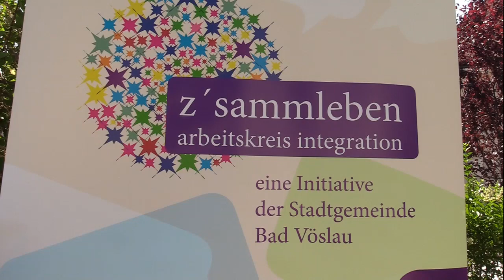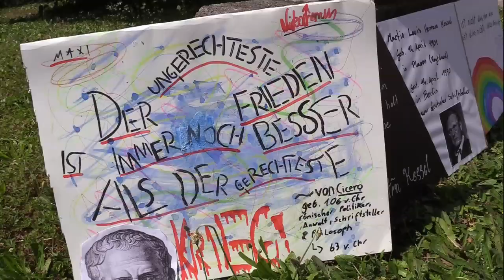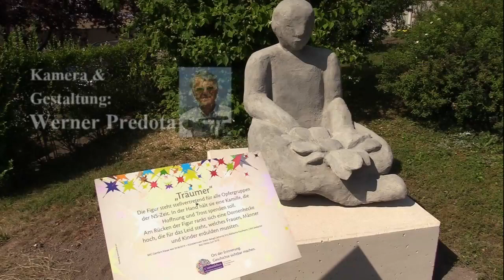Bad Vöslau-Skulptur Der Träumer-19.6.19 movie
Skulptur vor dem alten Bad Vöslauer Rathaus als Gedenkstätte der Erinnerung:
„Der Träumer“ soll Geschichte sichtbar machen
Schülerinnen und Schüler des BRG Gainfarn haben sich gemeinsam mit Prof. Birgit Toran und Prof. Angelika Aigner im Rahmen des Geschichtsunterrichts mit dem Thema Nationalsozialismus in Bad Vöslau auseinandergesetzt. Begleitet von der heimischen Künstlerin Mag. art. Ulla Reithmayr, wurde von vier Schülerinnen die Skulptur „Der Träumer“ entworfen und während des Unterrichts umgesetzt. Das Objekt wurde in der Vorwoche der Öffentlichkeit vorgestellt und hat vor dem alten Bad Vöslauer Rathaus als Gedenkstätte der Erinnerung einen würdigen Platz erhalten.
Für Bgm. Dipl.-Ing. Christoph Prinz war das ein besonderer Anlass, um vor allem der Jugend ein aufrichtiges Danke auszusprechen. Er bezeichnete die Arbeit als ein wichtiges Zeichen, dass nichts verheimlicht wird und „Der Träumer“ ein Symbol dafür ist, um von einer schöneren und gewaltfreien Zukunft zu träumen.
Heidi Effenberger vom Arbeitskreis Integration, die das Projekt begleitet hat, skizzierte den Werdegang der künstlerischen Arbeit der Jugendlichen der Klasse 4e. Es wurden mehrere Entwürfe eingereicht, „Der Träumer“ fand schließlich den Zuspruch der Jury. Es ist, so Effenberger, kein teures Projekt, sondern das Ergebnis der Workshops, bei denen die Jugendlichen und die Lehrkräfte mit viel Motivation gearbeitet haben.
Pater Stephan und Pfarrer Romanowski  würdigten die Skulptur mit dem Aaron-Segen, dem ältesten Segen des Christentums.